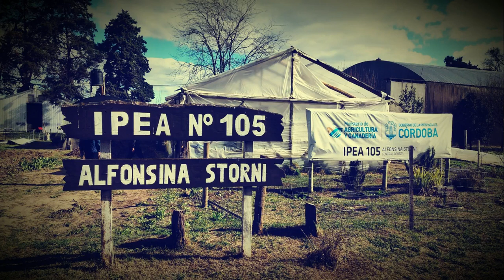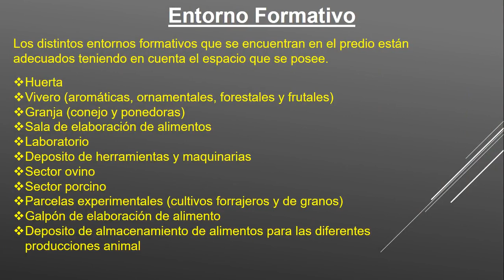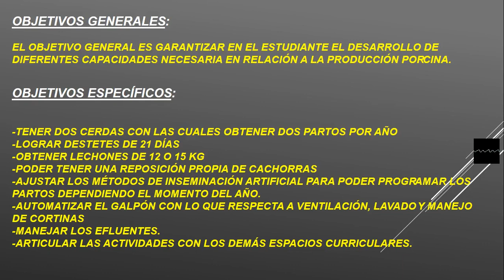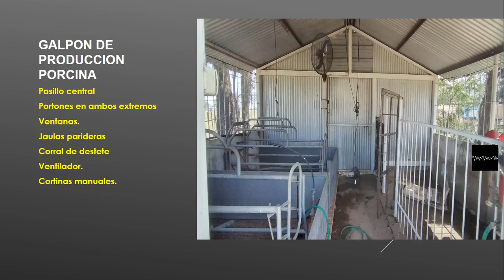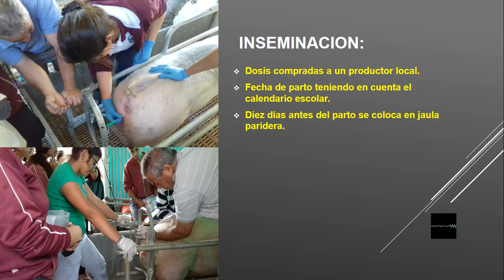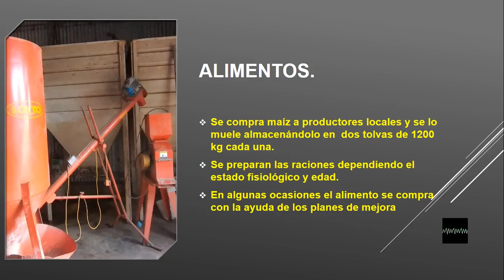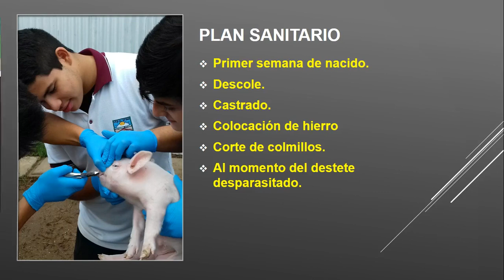IPEA N°105. Alfonsina Storni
En el marco del curso "Uso del Sistema de Actividades Porcinas SAP para escuelas agrarias de Argentina y Uruguay", la institución presentó las actividades que realizan vinculadas a la producción porcina.